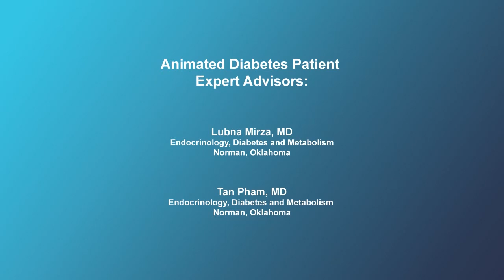Difference between type 1 and type 2 diabetes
In this video, diabetes experts explain the difference between type 1 and type 2 diabetes. Type 1 diabetes occurs when the pancreas stops producing insulin. The experts also highlight the critical importance of monitoring and treating type 1 diabetes.